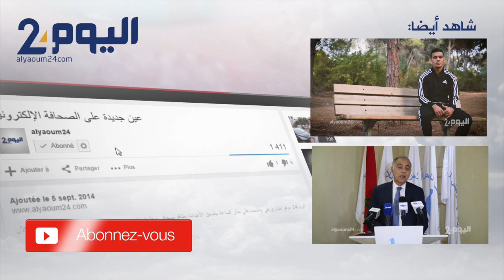بنكيران مخاطبا "شابات" حزبه